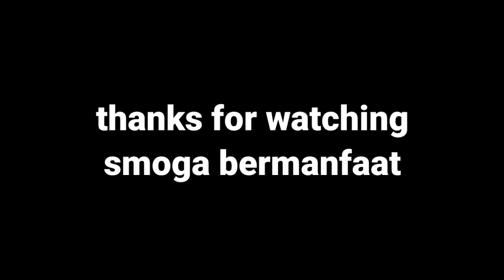STINKY - MUNGKINKAH || tutorial melodi || Andre stinky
tutorial melodi mungkinkah stinky
dalam tutorial ini saya coba sajikan sangat sederhana smoga mudah di pahami. terima kasih